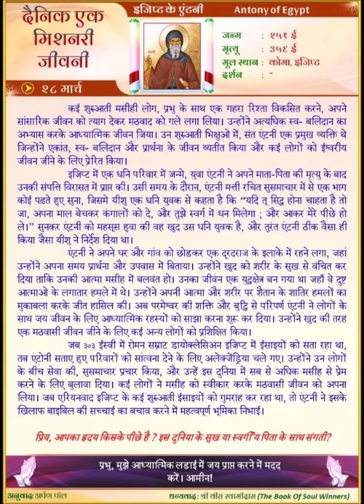Antony of Egypt (HINDI) Daily One Missionary Biography